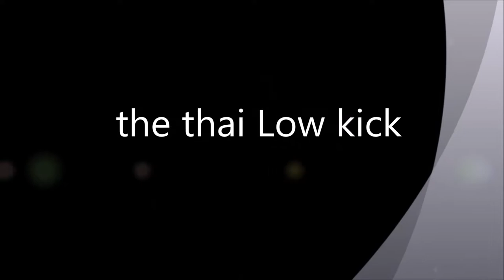Muay thai low kick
I supplement in vitamine B12 and in créatine monohydrate, If you are interested in getting yours check out my link below for Myprotein who sells them at an unbeatable price.